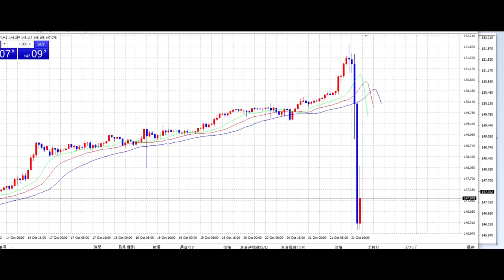【FX】速 報円が急騰し一時146円台 安値から5円上昇、介入観測も